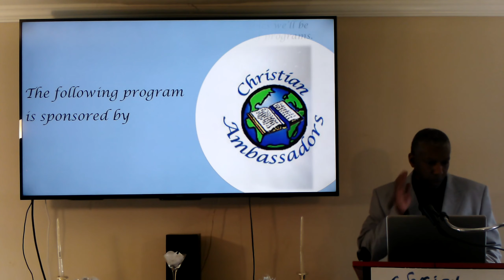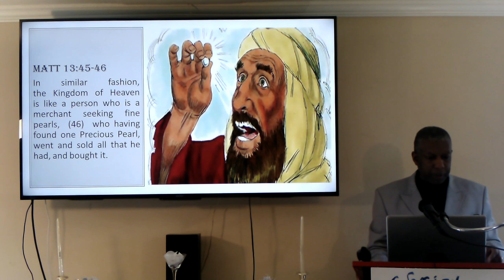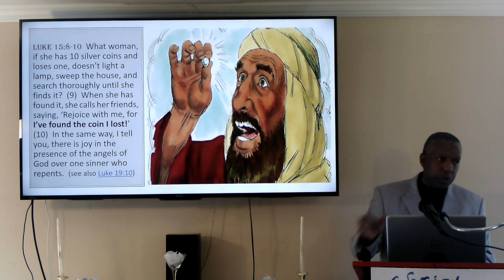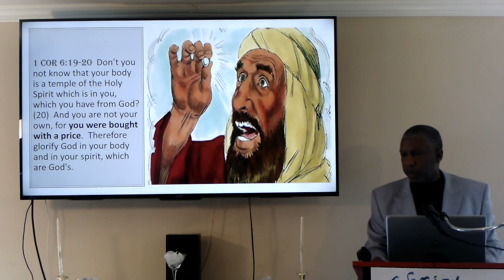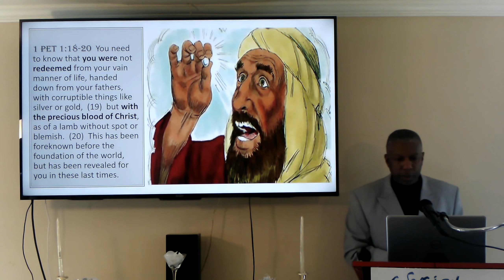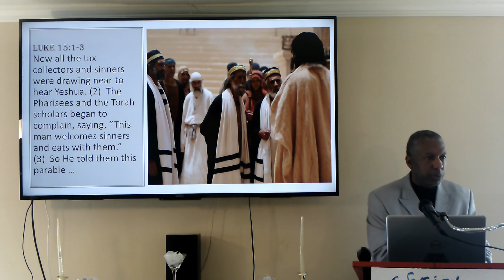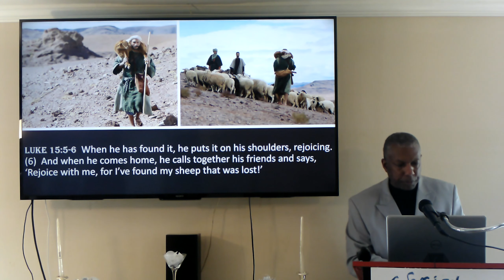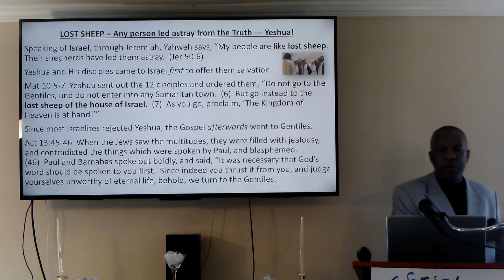15 Parables Unveiled and Understood - part 6_7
As recorded in Mat 13:10-11, the disciples asked Yeshua, “Why do You speak to them in parables?”  He answered, “Because the mysteries of the Kingdom of Heaven are given to you to know, but they are not given to them to know.

What we learn from this is that the parables are intended to unlock for Christians, and lock for non-Christians, the meaning of the mysteries of the Kingdom of Heaven.

In this series of programs titled “15 Parables Unveiled and Understood”, we reveal the meaning of the mysteries of the Kingdom of Heaven.  This particular program reveals the meaning of the mysteries of the Kingdom of Heaven through the parables of “The Precious Pearl” and “The Lost Sheep”.

Thanks.